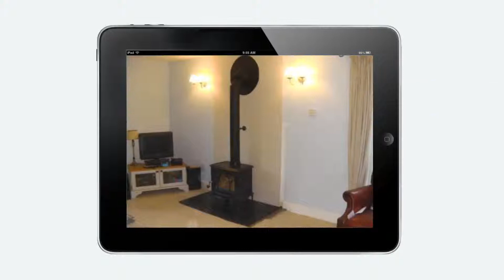Wood Burning Stoves From The Heat Store - UK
The Heat Store is a seller of quality traditional wood burning Stoves, Cookers & Accessories. To know more please visit to our showrooms. OR visit us